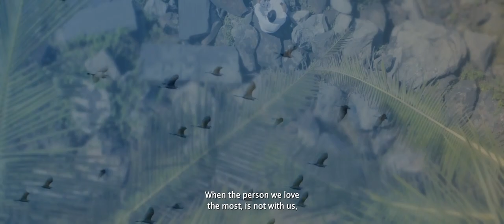Teerada Mouna - Official Trailer | Ramesh Bhat | Chitkala Biradar | Keerthi | Vyshak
Presenting the Official Trailer of 'Teerada Mouna'.

Cast:
Ramesh Bhat
Chitkala Biradar
Ashok Sharma
Archana Kottige
Mridinika K

Crew:
Keerthi Shekhar – Writer & Director
Vyshak Pushpalatha – Writer & Director
Rawkey – Cinematographer
Ashwin Hemanth - Music Director
Ahana Gowda - Art Director
Ranjith Sethu – Editing & Animations
Bhargav Sharma - Executive Producer
Purushottham - Make up
Pallavi BM - Costume Designer
Dharane Gowda - Lighting Engineer
Bharath Kumar S - Publicity Designs & Stills